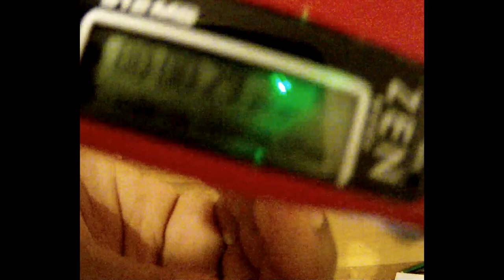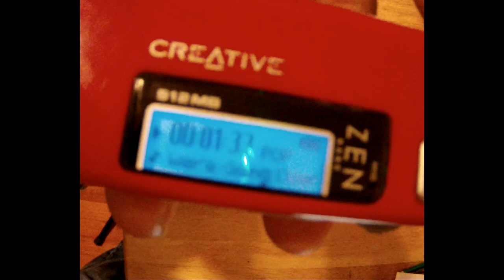Creative Zen Nano - Cool Tech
I picked this item up in a lego box.  Please ask me for the details.  It's eight to ten years old and it still works.  I love old tech.  Everyone has heard about an iPod.  These devices were chugging along while the Apple was eating up the market with iPods.

"This tiny player measures 1.3 by 2.6 by 0.5 inches, weighs just 1.2 ounces with battery, and comes in 512MB or 1GB versions (we tested the larger one). Features include an FM tuner, FM recording, line-in recording, a built-in microphone, plenty of music playback modes (yes, you can shuffle your music), and data storage. The Nano supports MP3, WMA, and protected WMA formats up to 320 Kbps. It runs on a single triple-A battery; alkaline battery life is rated at 18 hours for audio playback or 12 hours of FM radio use. The device connects to PCs via USB 2.0, and you simply drag and drop songs or folders onto the player."